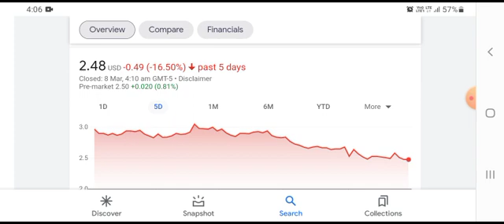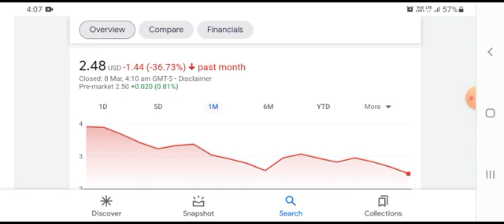BFRI Stock Will Make Millionaires! ( BFRI Stock Analysis ) | Biofrontera Stock Price Predictio